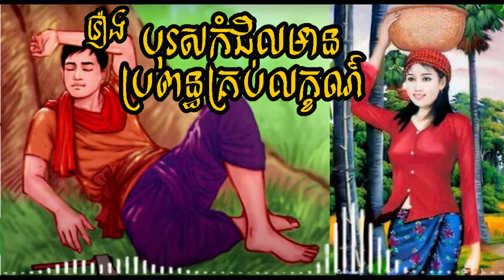រឿងបុរសកំជិលមានប្រពន្ធគ្រប់លក្ខណ៍​​ (Boros Kom Chil Mean Pro Pun Krob Leak) in Khmer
មានរឿង​ព្រេង​មួយ​ ដំណាល​ថា : មាន​បុរស​កំជិល​ម្នាក់​ មាន​ប្រពន្ធ​គ្រប់​លក្ខណ៍​ មាន​កិរិយា​មារយាទ​ល្អ​ ចេះ​គោរព​ប្រណិប័តន៍​ប្ដី ។